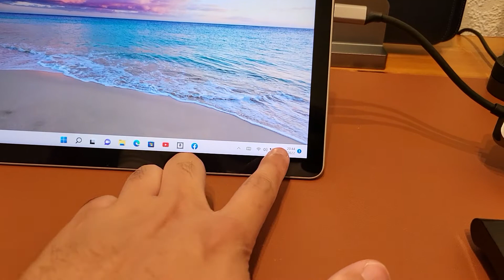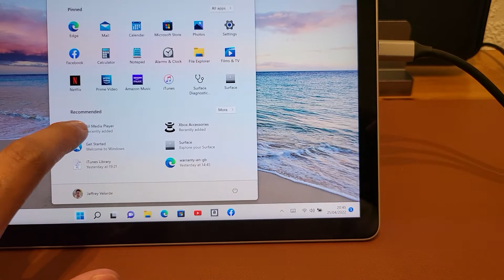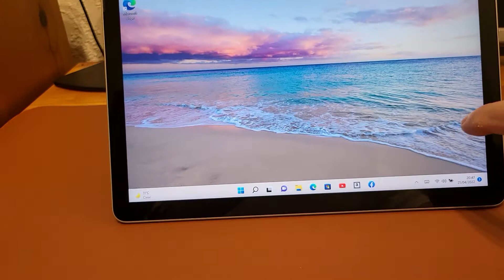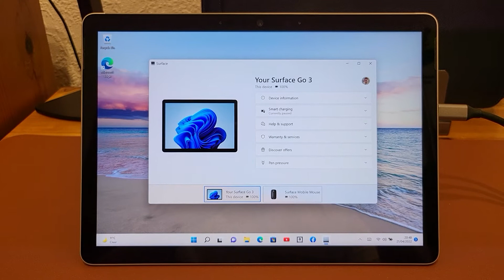Surface Go 3 Desktop Touch Screen Mode